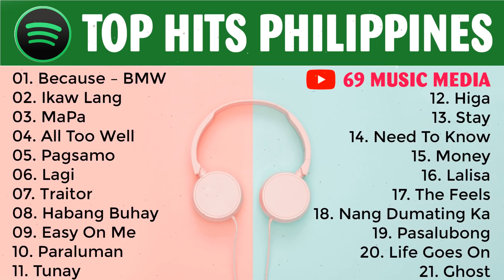Spotify as of Disyembre 2021 #12 | Top Hits Philippines 2021 | Spotify Playlist December 2021